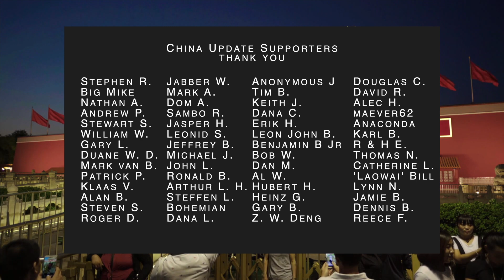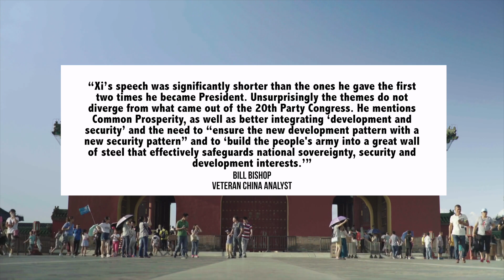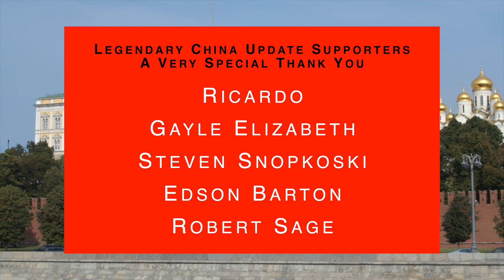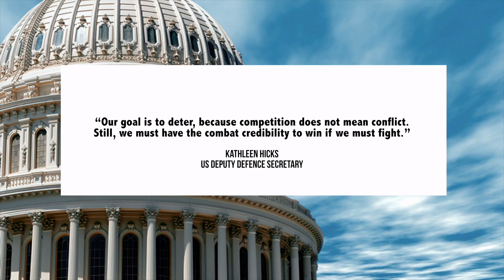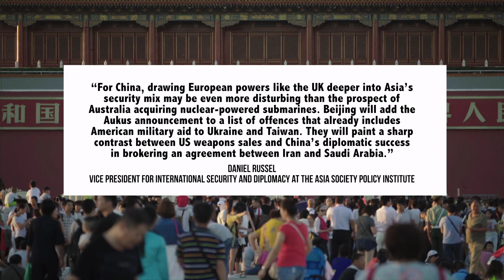Chinese Financial System Fears Fuel Reform Attempt | AUKUS | Xi, Russia & Zelensky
00:00 Introduction
00:11 Two Sessions Concludes | Financial Regulatory Reshuffling
04:33 Xi to Visit Russia, Speak With Zelensky?
06:12 AUKUS Announcement